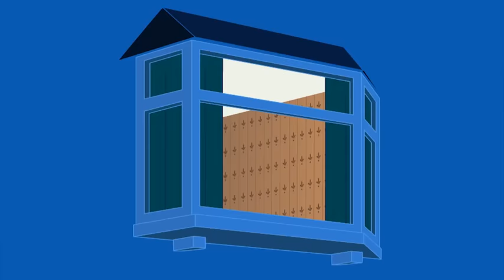Car Wars | Series 2 Episode 19 | Mr. Bean Official Cartoon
The mystery driver of the Reliant Supervan becomes obsessed with revenge after yet another run-in with Mr. Bean of the usual kind.